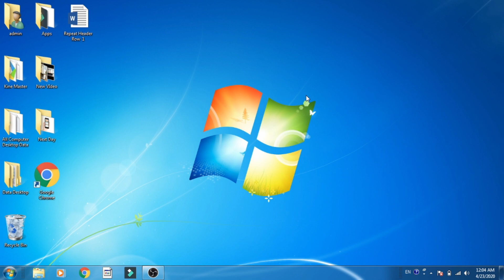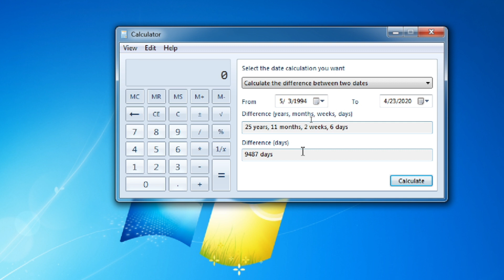Age Calculation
Calculator ची मदतीने  वय कसा Calculation करायचे?